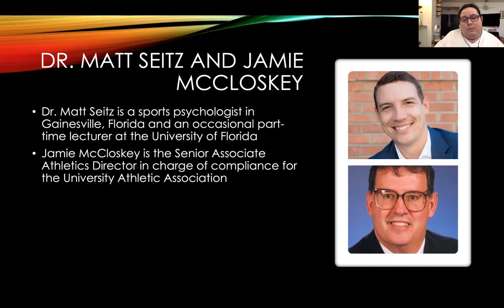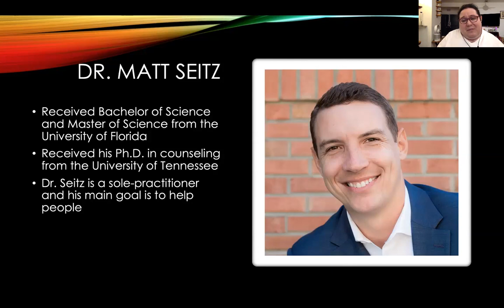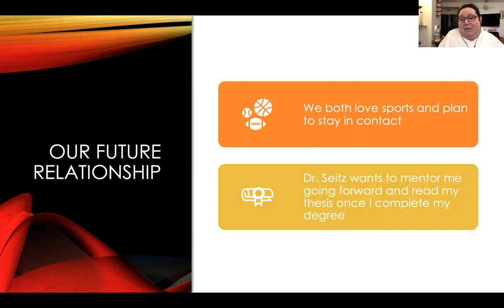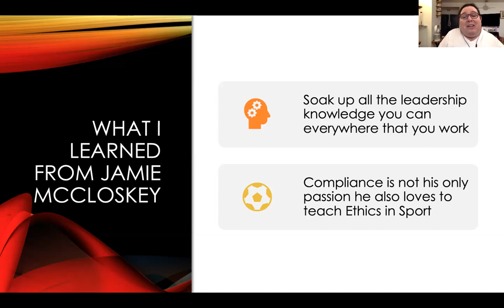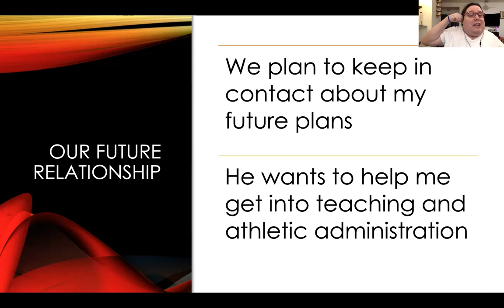Gator-to-Gator Leadership Connections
Hunter Turner's Gator-to-Gator Leadership Connections presentation on Dr. Matt Seitz and Jamie McCloskey.